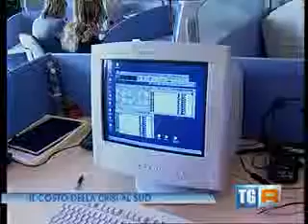RAI 3 TGR Sicilia del 13 maggio 2013